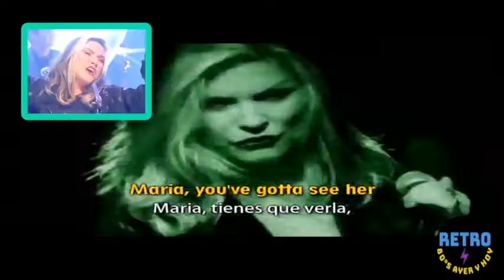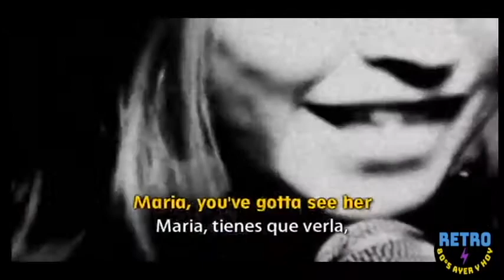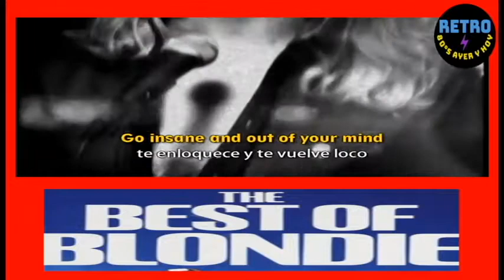Blondie - María. Retro 80 ayer y hoy clásicos de los 80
Blondie - Maria..retro 80 ayer y hoyclasicos de los 80